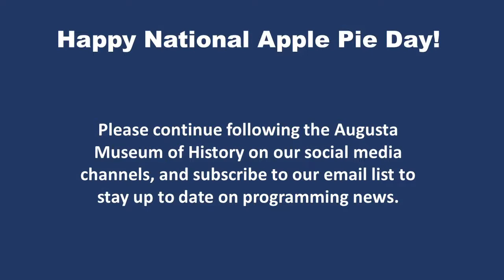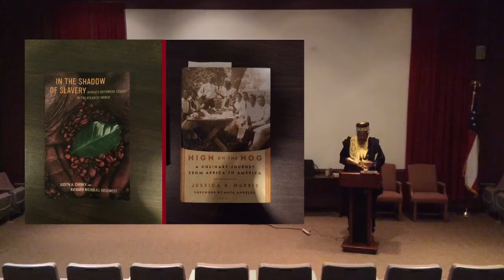May 2020 Brown Bag with Michael “Cowboy Mike” Searles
The Augusta Museum of History is pleased to offer the May 13, 2020 Brown Bag History Series Lecture, Soul Survivors: The Transatlantic Slave Trade and its Impact of Southern Food by Cowboy Mike, retired Augusta University History professor.

Michael “Cowboy Mike” Searles spent a career as a teacher, engaging students from elementary school through college age before retiring as a professor emeritus from Augusta State University. He wrote a chapter of Black Cowboys of Texas (2000) and with Bruce A. Glasrud edited Buffalo Soldiers in the West: A Black Soldiers Anthology (2007). The two also collaborated on Black Cowboys in the American West: On the Range, on the Stage, Behind the Badge (2016).

The Brown Bag History Series is an educational lecture series provided monthly by the Augusta Museum of History and is an ideal lunch-time break for downtown professionals, retirees, and students.